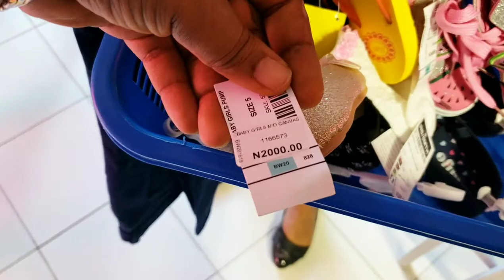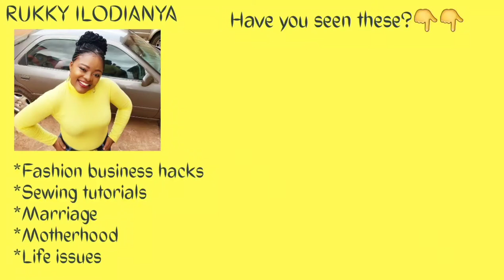VLOG O'CLOCK. PEP OPENING IN ABAKALIKI. CASUAL EVENING IN THE LIFE OF A MUMPRENEUR. Rukky's vlog #4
Come with me as I shop at the new PEP Abakaliki branch for my kids and see the fitting on them as well.